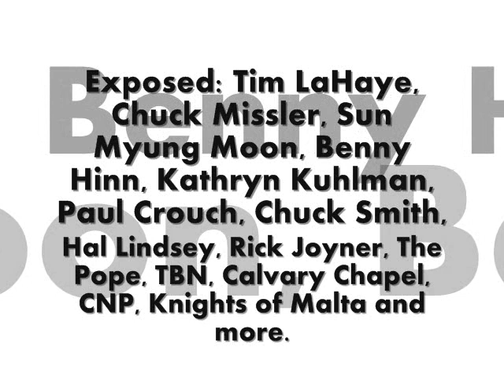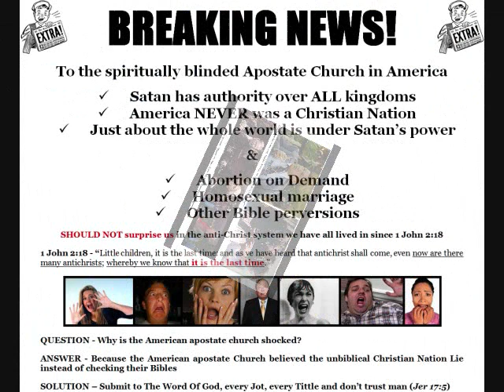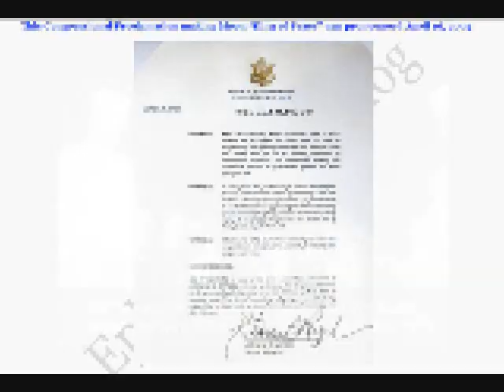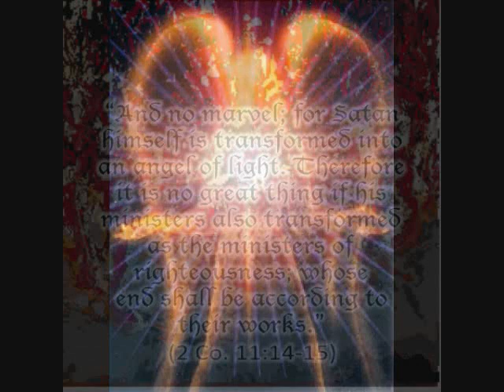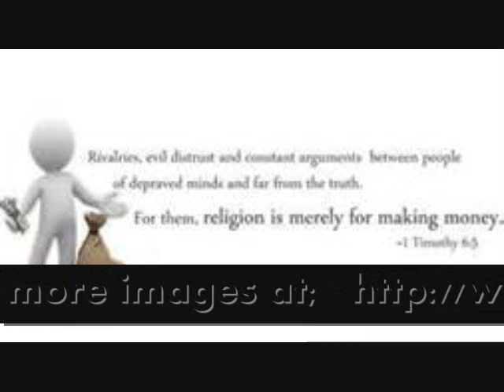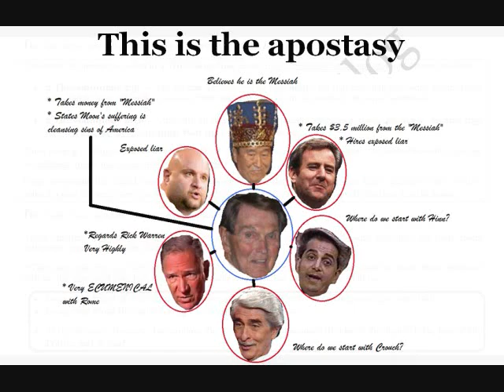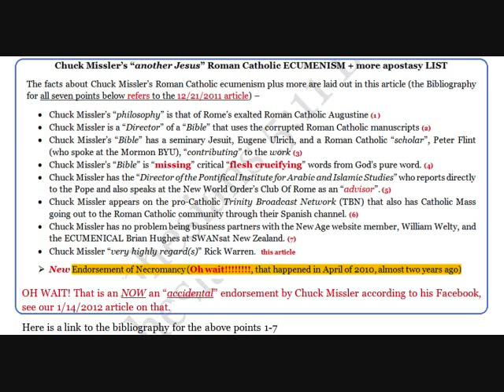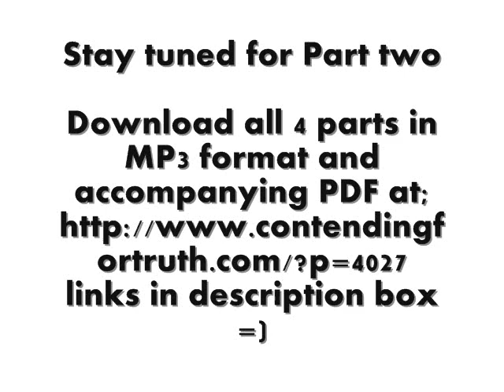Chuck Missler & Friends, Council for National Policy Exposed Part 1 - Dr Scott Johnson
PLEASE CHECK FULL DESCRIPTION FOR ADDITIONAL LINKS AND INFO

Full Title;Exposed: Tim LaHaye, Chuck Missler, Jerry Falwell, Sun Myung Moon, Rick Santorum, Newt Gingrich, Benny Hinn, Kathryn Kuhlman, Paul

Crouch, Chuck Smith, Hal Lindsey, Rick Joyner, The Pope, TBN, Calvary Chapel, CNP, Knights of Malta & Many More
Part 1

Please visit Ephesians 5:11 Blog for more info on this apostasy. The bulk of this teaching is based on the info at this site.

also see;

This written response to a listener of Dr Johnsons concerning the "Chuck Missler & Council for National Policy Warning" teaching;

"Sorry this information hit you like a ton of bricks but there is no point on getting Missler's take on things when he has openly, unashamedly and proudly put this information up for the entire world to see. For the most part I just documented what Mr. Missler has (& is) openly admitting too. In other words this is his information not mine. All I did was connect the dots. If you think he can still plead innocence after hearing the 2 part study and going through the 17 page PDF I don't know what more to say, but that we will have to agree to disagree. Not one person so far has done anything to refute this information but instead have told me from their own heart that I am wrong. It seems many revere this man (as I once did to a certain extent) and no amount of factual evidence will sway them. That is your prerogative but the question I would ask you to ask yourself is:
Does all your heart felt feelings towards Mr. Missler undo negate or cancel out the information I documented in this study? As that is the only real conclusion I can come to after reading the comments & emails I have received defending Mr. Missler. Proverbs 18:13: "He that answereth a matter before he heareth it, it is folly and shame unto him." It does not appear that the ones defending him have even honestly looked at this information as their minds are already made up.
Also just so you know for years I was on his mailing list and ordered his tapes and videos, so I am very familiar with his ministry; but several years back I just became increasingly aggravated with the bits and pieces of heresy I was increasingly hearing/seeing in his materials to the point where I finally got rid of all of his materials. So in other words this study has been a long time in the making and was not one I did on some impulse to slander Mr. Missler. I have held off on this for years until now as the evidence has become so overwhelming I could not remain silent anymore.
Also I have had more listeners confirm what I am saying than those who are defending Mr. Missler and most of these listeners have had firsthand experience with his ministry as well."
Scott

Do Not be Unequally Yoked Together with Unbelievers; Chuck Missler and Roger Oakland Exposed

Isaiah 54:17
(KJV)
"No weapon that is formed against thee shall prosper; and every tongue that shall rise against thee in judgment thou shalt condemn. This is the heritage of the servants of the Lord, and their righteousness is of me, saith the Lord."

Glory to God the Most High! Jesus Christ! King of Kings and Lord of Lords!